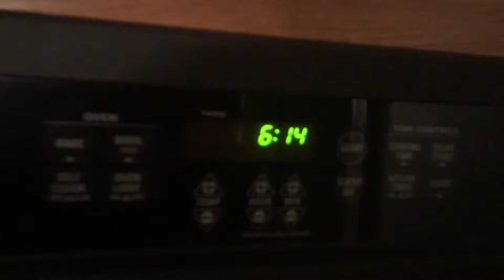HOW TO CONSISTENTLY GROW YOUR BRAND! (MUST WATCH)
THANK YOU SO MUCH FOR STOPPING BY! I TRULY MEANS A LOT TO ME! “DON’T SLEEP, I GOT THE HEAT!”